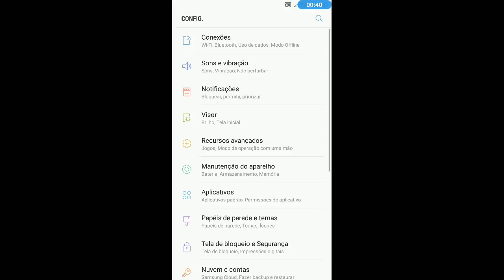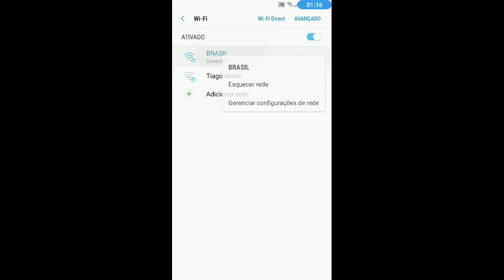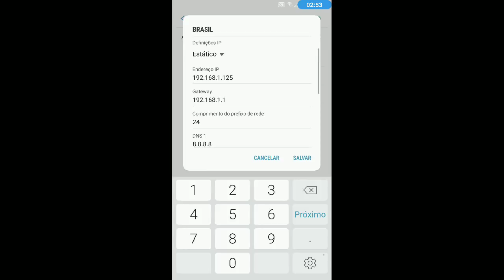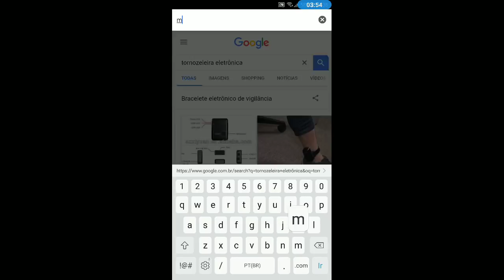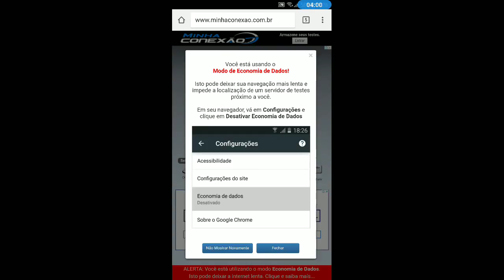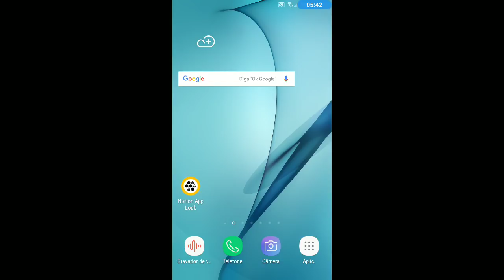Tutorial como mudar o dns no Android samsung a9